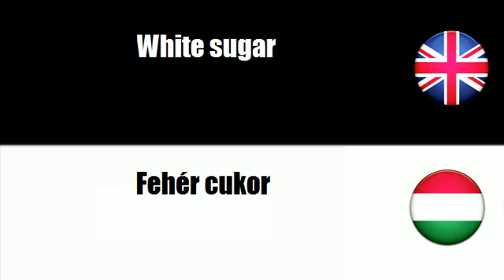FROM ENGLISH TO HUNGARIAN = Sugar and related products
frenchwithvincent FROM ENGLISH TO HUNGARIAN = Sugar and related products